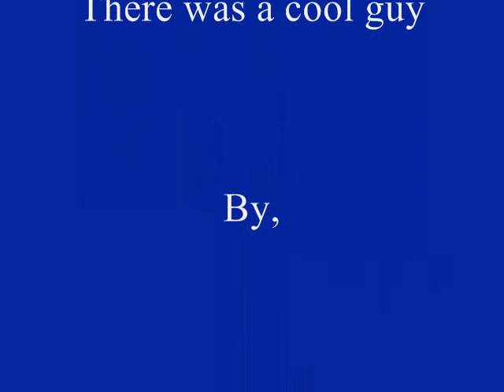Elvis Presley Lookin' Cool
Elvis looking cool.